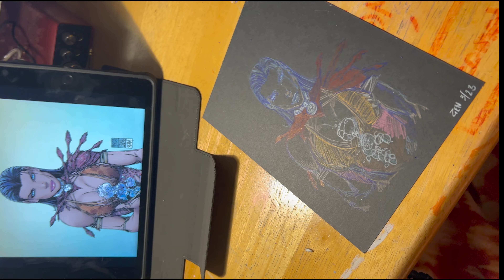Comic Book - "Fathom" - Micheal Turner | Time Lapse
Tribute to the late Micheal Turner. His comic book art is one of my first inspirations growing up.

Music produced by @supa_alien